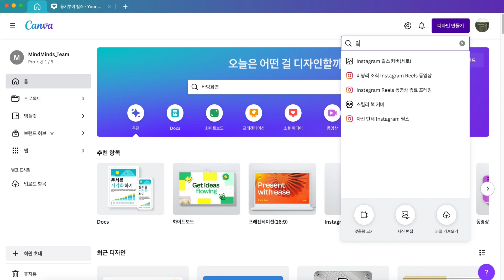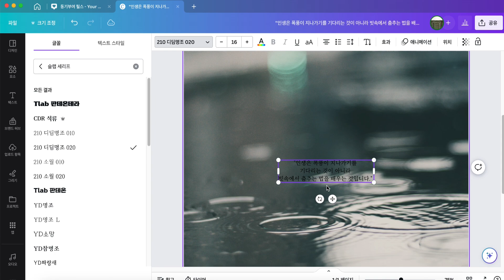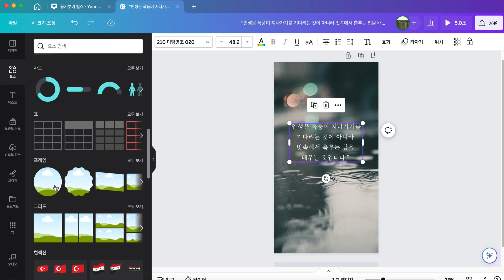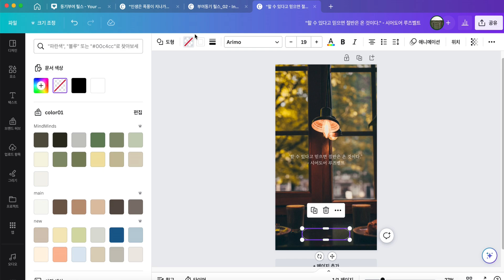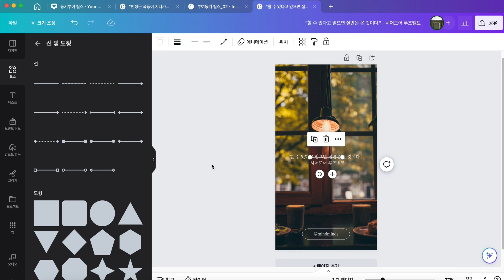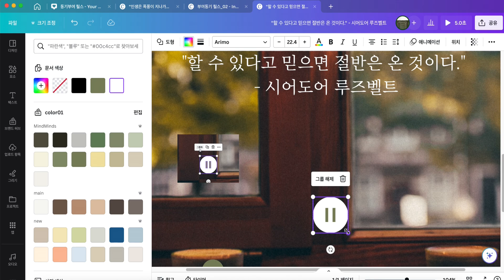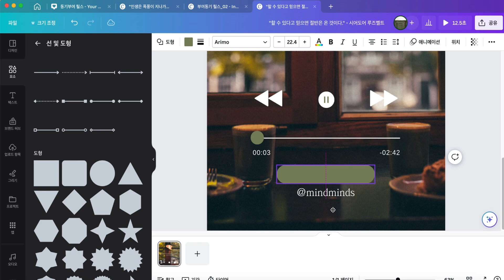캔바 사진, 글자에 애니메이션적용하기 그래픽 모션효과 타자기처럼 써지는 한글자씩써지는 효과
아래 챕터별로 디자인별 기능에 대한 내용을 쉽게 찾아보실 수 있어요
0:00 인트로
0:15 릴스새페이지열기_디자인1
1:05 확대창활용
1:35 애니메이션_한글자씩써지는효과
1:57 움직이는 사진
2:52 재생시간조절
3:05 응용_플레이어가 재생되는 효과 릴스만들기
3:57 도형_선
4:10 도형_원 (선따라 움직이게 만드는 효과)
4:57 그룹화
5:27 회전
5:59 도형활용법(테두리굵기)

이번영상은 캔바에 다양한 애니메이션 효과를 활용해
인스타그램 릴스 디자인을 해보았습니다.
사진을 원하는 방향으로 움직이게 하는방법
글자가 타자기처럼 써지는 효과
음악이 재생되는 듯한 효과를 배워봅니다
동기부여 인용문과 함께 감성돋는 디자인을 해보세요!